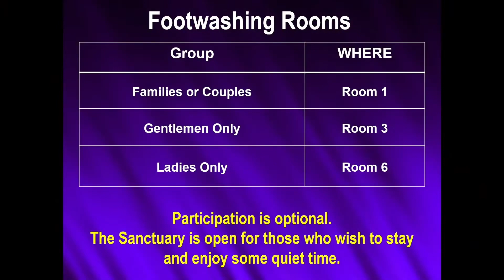Glendale AZ SDA Church - 05/11/2024 - 2nd Service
Sermon by Eddie Turner - In Remembrance...